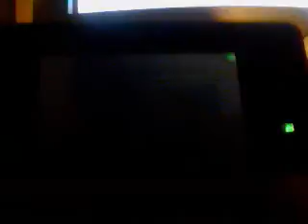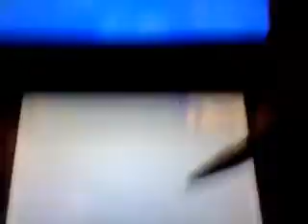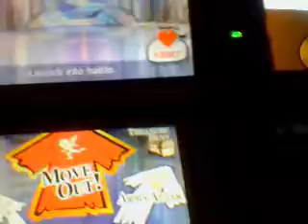shit view of kid icarus uprising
just a quick demo to get a friend to wanna buy it lol